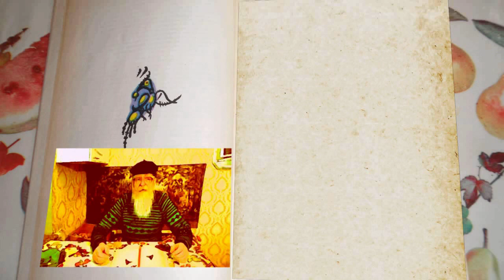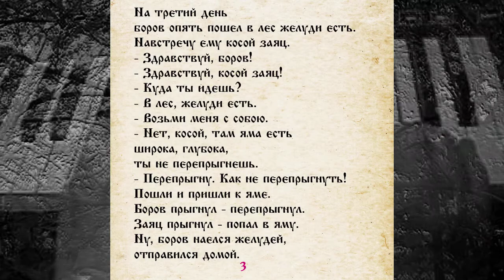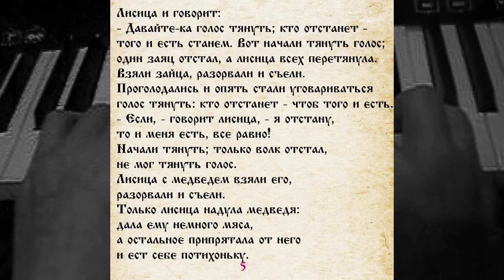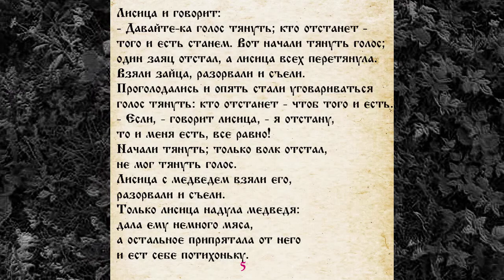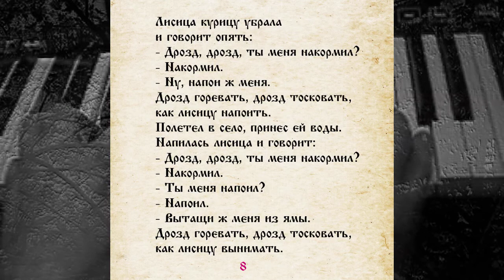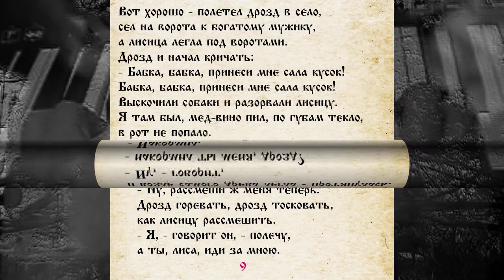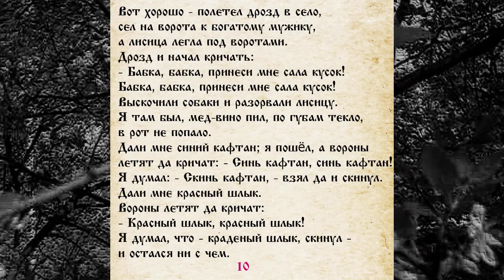СКАЗКИ 026 ЗВЕРИ В ЯМЕ САМИ ЧИТАЕМ